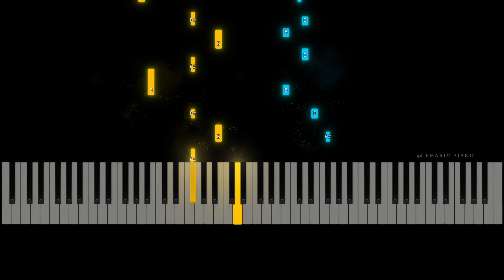Jaymes Young - Infinity Piano Tutorial | Notes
Hi, thanks for visiting my channel. I create unique piano tutorials for you to quickly learn how to play your favorite songs on the piano for free.